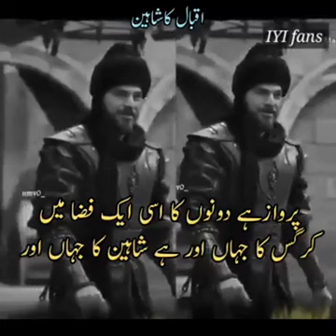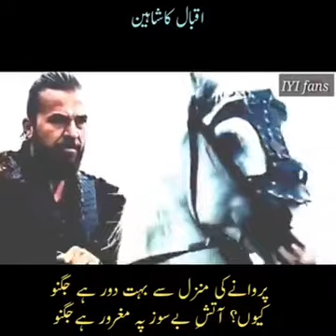Kalam e iqbal